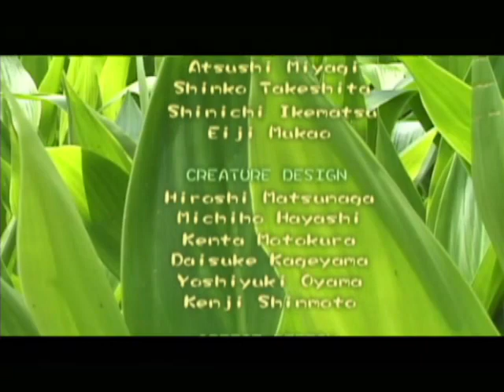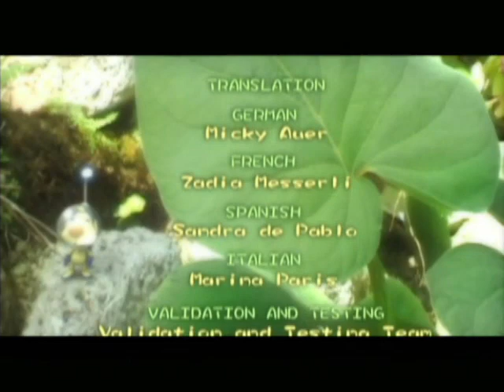Pikmin 2 - Pay Off Debt RTA Speedrun 1:44:52 (PAL - no CoS)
Some ugly mistakes such as the loss of 5 whites collecting Air Brake, but I'm quite satisfied of the run overall.
Best sublevel must be Subteranean Complex 6, getting all 3 treasures in ~1:12, that one was cool!
I'll now do attempts on the NTSC-U version, to see if I can go faster or not with that one.